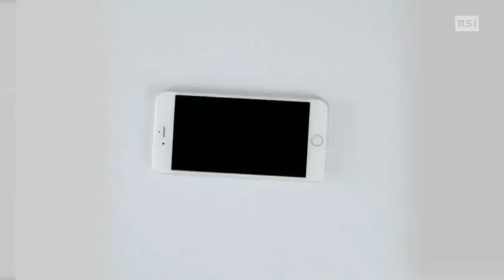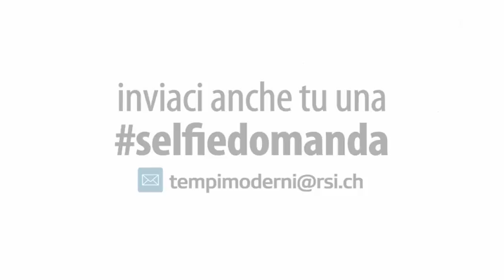Selfiedomanda - Uomini e robot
Inviaci la tua selfiedomanda! Scopri di più